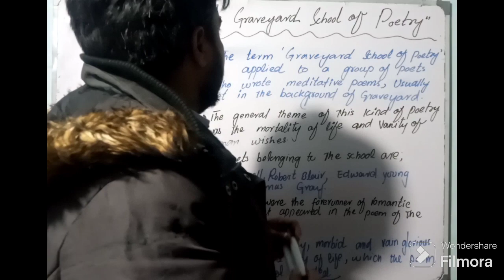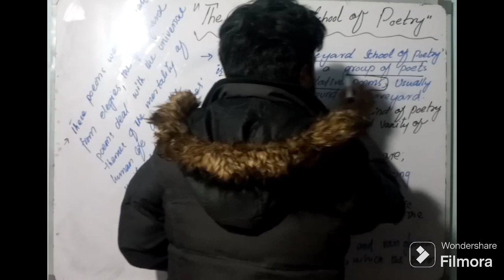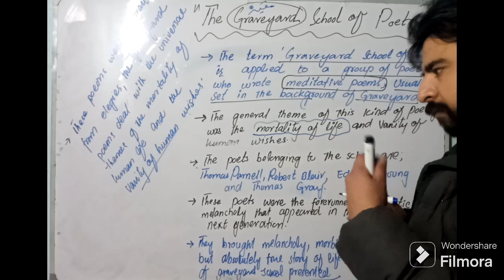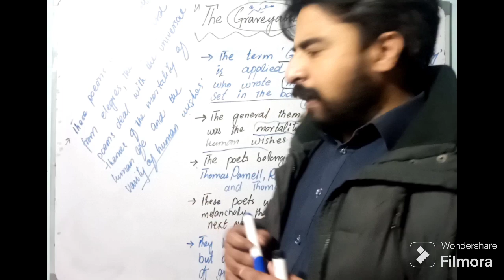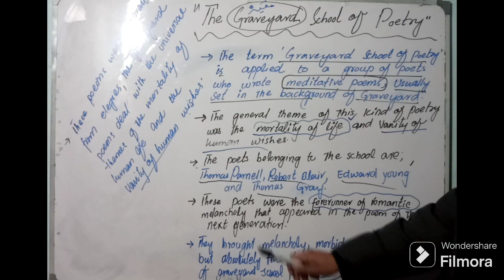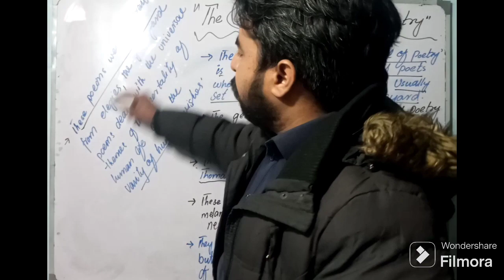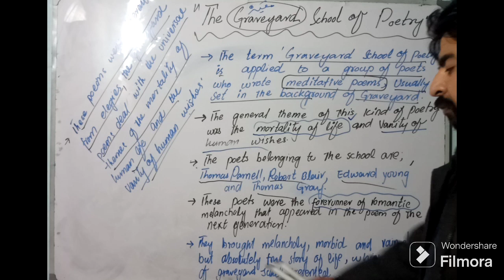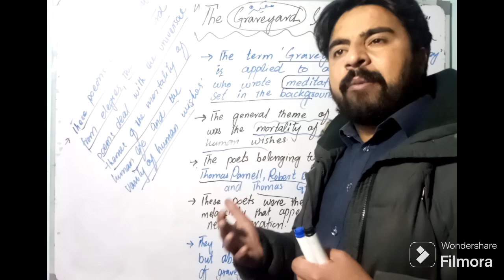The Graveyard School of Poetry | The Graveyard Poets | The Graveyard Poetry#literature#englishpoetry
dear Students don't forget that we are preparing for SS English and English Lecturer.

In  today's Lecture we have talked about one of the basic questions of the interview about ,Like what is Graveyard poetry, what do you know about the Graveyard poetry?.   What do you know about The Graveyard poets Poets? what is the Origin of The Graveyard Poetry? How did The Graveyard Poets come ? This Video will make you that capable to get good grades while attending your test.

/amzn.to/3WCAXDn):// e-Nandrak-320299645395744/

thanks

if you need the same notes , do contact via the mentioned WhatsApp number below.